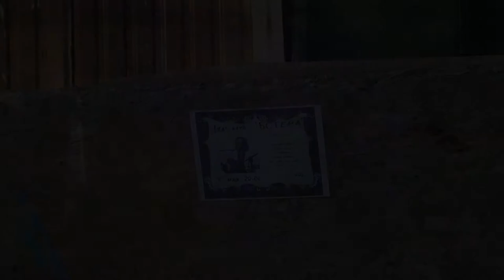Дуче и соучастники - HEY, HEY BLUES - Коктебель - Богема - Крым 2015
КРЫМ - КОКТЕБЕЛЬ - кафе "БОГЕМА" - 6 мая 2015 года.
"HEY, HEY BLUES" - Дуче и соучастники.
Дмитрий БАЦИЕВ - гитара, вокал.
Иван Витковский - гитара.
Marcus BONA - гитара.
ХОБОТ - контрабас.
Владимир НЕИЗВЕСТНЫЙ - ударные.
Автор видео - Александр ТРАВИН. арТзаЛ.
Санкт-Петербург.
Crimea - Koktebel - cafe "La Boheme" - May 6, 2015. "HEY, HEY BLUES" - Duce and partners. Dmitry Batsiev - guitar, vocals. Ivan Witkowski - guitar. Marcus BONA - guitar. TRUNK - bass. Vladimir UNKNOWN - drums. Video by - Alexander Travin. arTzaL. St. Petersburg.